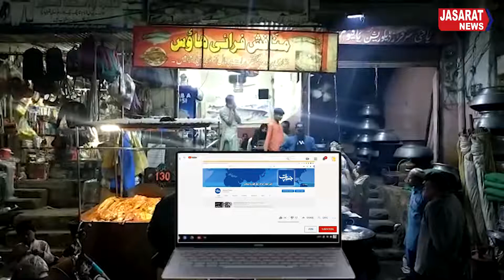Where can I find good fish at low prices? اچھی اور سستی مچھلی کہاں دستیاب ہے؟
Karachi: Fish is an excellent food that experts say can be used in all seasons, but at least twice a month is essential for human health. In Pakistan, especially in Karachi, people eat it only in winter. The important nutrients in it also protect against many complex diseases and it is also a delicious food. Although there is a problem in the preparation phase, if it is available in the market, there is no need for any delay.